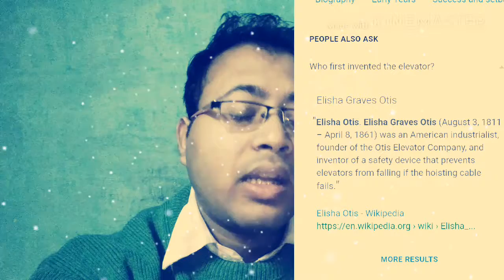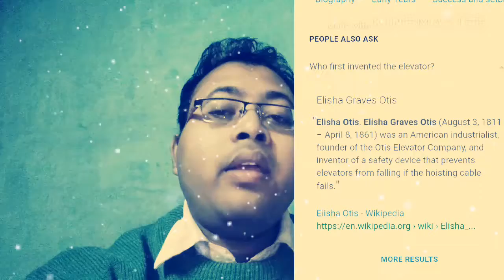CCTV cameras History & much more Knowledgeable Information. Film guru Sourav.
Film related information, funny short film,

Film review inspirational and motivational video.

Knowledgeable information about anything.

& much more entertaining programme on my channel.